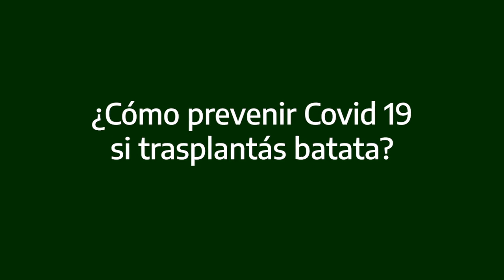¿Cómo prevenir Covid 19 en tiempos de transplante de batata? 4 de 5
Facundo da algunas recomendaciones para prevenir Covid 19 en tiempo de trasplante de batata. El cuidado empieza en cada uno, aunque hay algunas ideas útiles para pensar el trabajo en equipo. Cuando se termina la jornada...

Es un material realizado a partir del trabajo articulado entre INTA San Pedro y la Municipalidad de San Pedro.
Contenidos y recomendaciones: Luis Alberto Giménez y Marcelo Duarte (Municipalidad de San Pedro), Ignacio Paunero y Adolfo Heguiabeheri (INTA)
Coordinación y producción: Laura Hansen (INTA) y Alfredo Camilleti (Municipalidad de San Pedro)
Protagonista: Facundo Aolita  (INTA)
Acompañan: Gabriel Aolita
Guión y dirección: Mariana Piola  (INTA)
Cámara y edición: Pablo Liñan
Octubre 2020